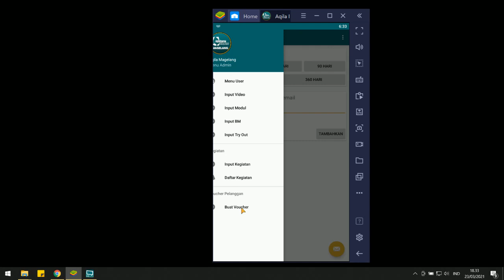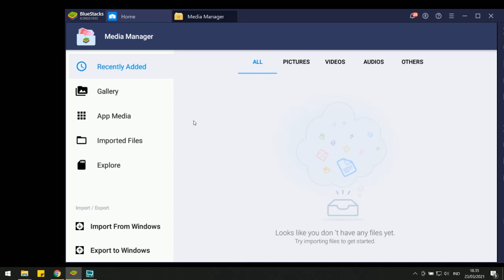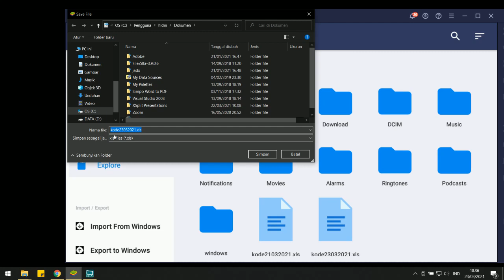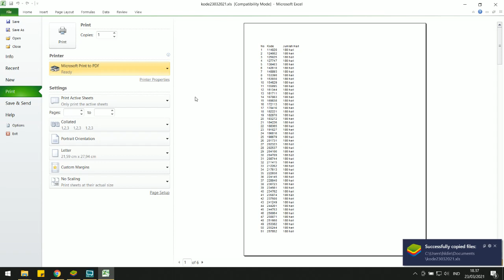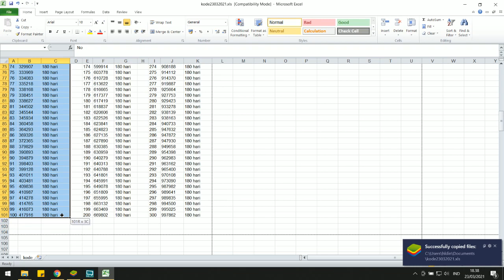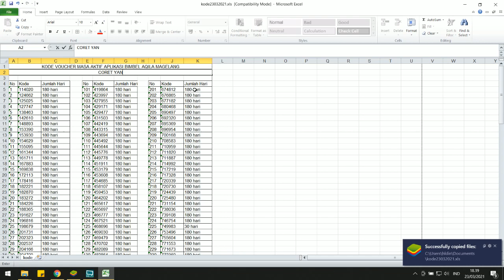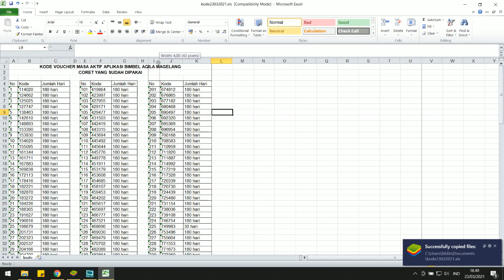Tahap 4 Membuat Kode Voucher Masa Aktif - Eksport ke Excel - Aplikasi Konten Belajar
Aplikasi Konten Belajar

Lama Pembuatan 15 s.d. 30 hari

Tujuan Aplikasi
Promosi Bimbel
Landing Page Bimbel dengan Tombol WhatsApp di Pojok Kanan Bawah.
Share Konten Belajar (Telah terisi) bisa dihapus dan ditambah.
Share Kegiatan Bimbel seperti Wall Facebook.
Hemat Kertas untuk Modul, Soal TryOut dan Soal Lomba.

Biaya berjalan
Rp 10 per aplikasi dibuka

Login jadi Admin dengan HP 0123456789 Password 1234

NB :
Harga akan naik sesuai dengan Banyaknya Konten yang telah terisi.
Naik Sekitar Rp 10 ribu per penambahan 1 Paket TryOut.